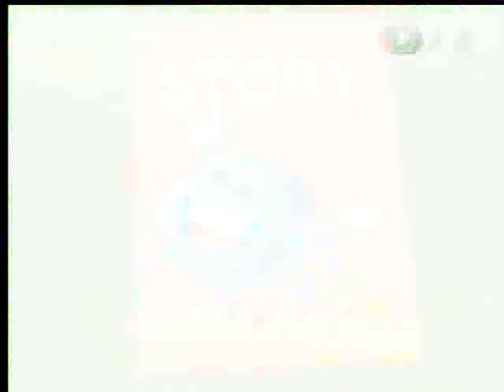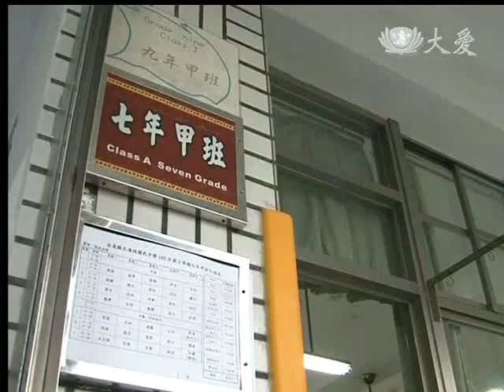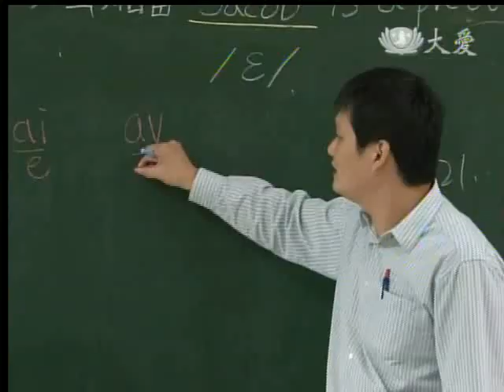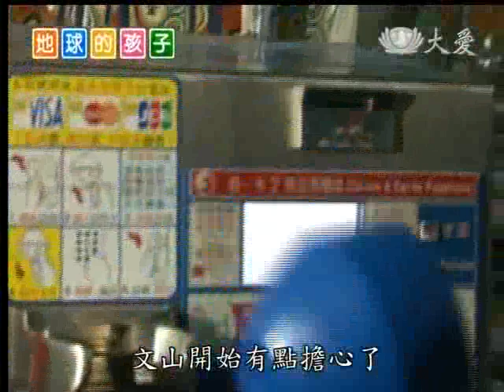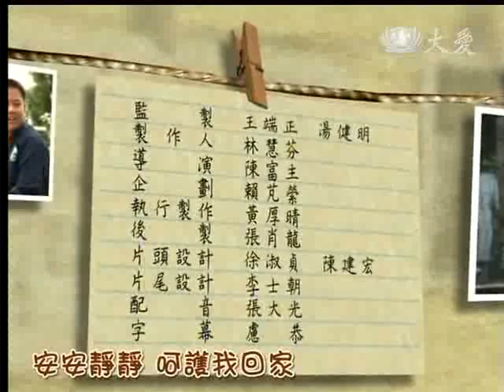20120227《地球的孩子》當爸爸的腳